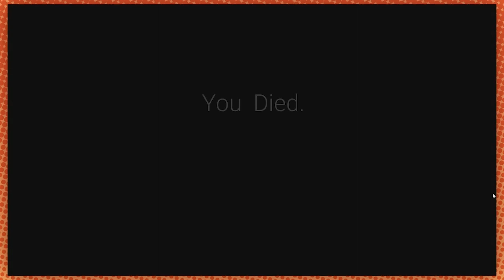Attack of the 50 ft Grump | A Game Grumps Horror Compilation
A titanic grump spreads a macabre wave of horror in Burbank!
Eight times bigger than a Dan... 100 times more savage!